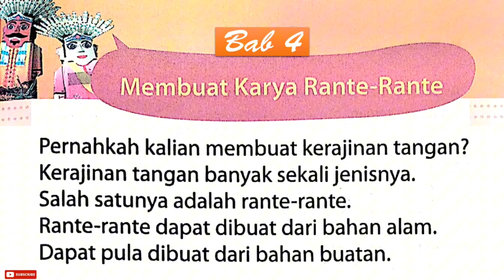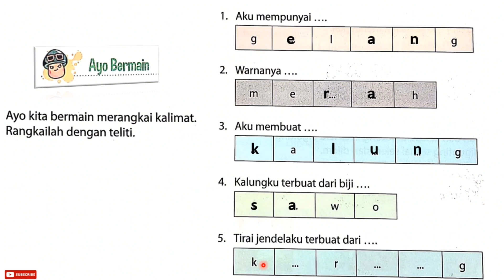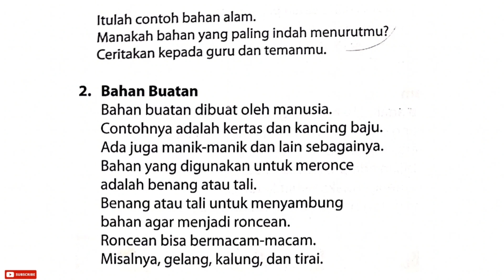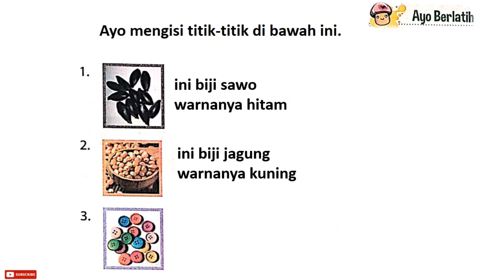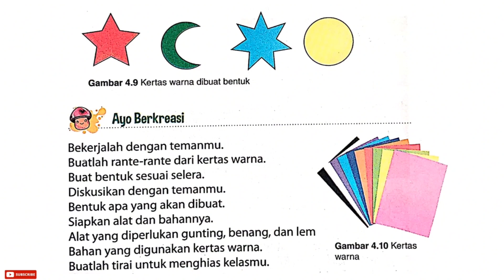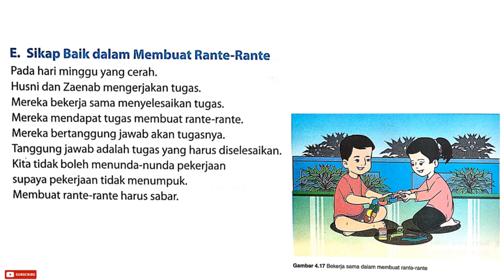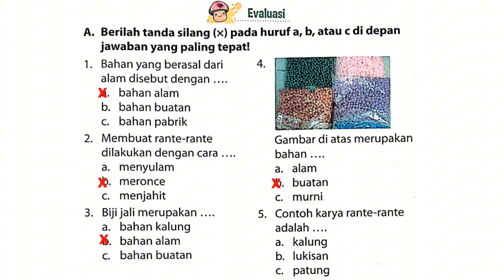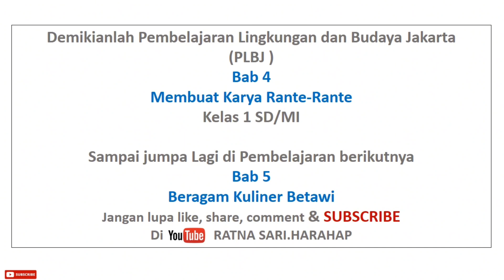PLBJ BAB 4 Kelas 1 SD / MI || Membuat Karya Rante - Rante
PLBJ  ( Lingkungan Dan Budaya Jakarta )  Kelas 1 SD/Mi

semoga bermanfaat salam dr Ratnasari Harahap...!? love u all !?